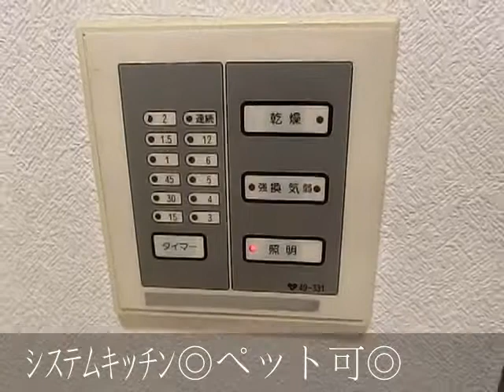ヴェナビスタ清水 ２LDK 82.21 ペット可 西長堀駅 桜川駅